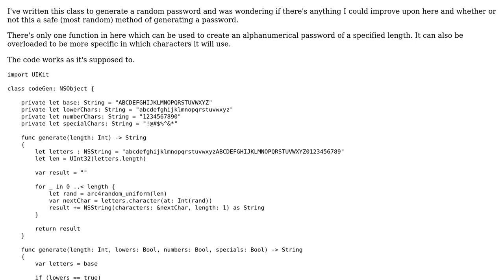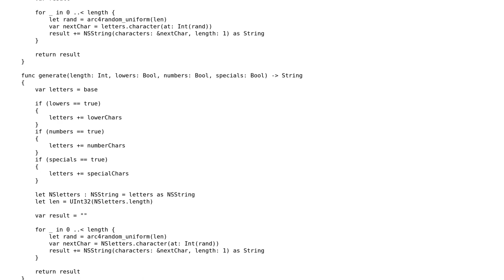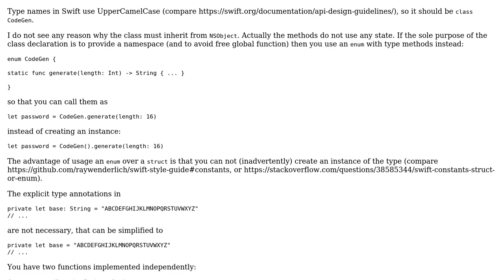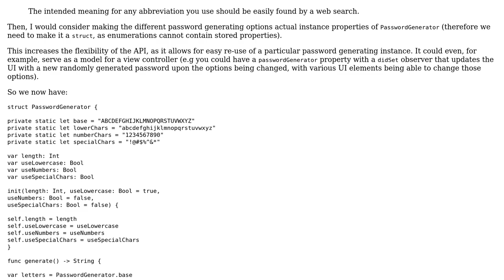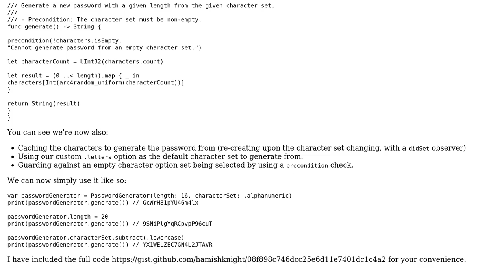Code Review: Password generator class (2 Solutions!!)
Code Review: Password generator class

With thanks & praise to God, and with thanks to the many people who have made this project possible! | Content (except music & images) licensed under CC BY-SA | Music | Images & others | With thanks to user Viva user Martin R user Hamish user 200_success and the Stack Exchange Network Trademarks are property of their respective owners. You are responsible for your own actions.